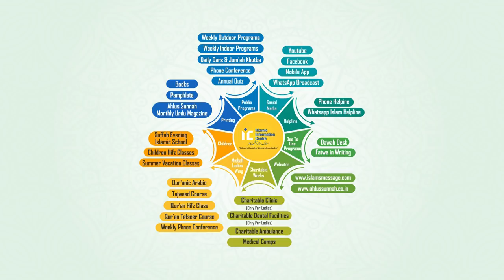Ramazan Ki Tayyari Kaise Karen By Shaikh Abul Bayan Salafi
Our Activities:
* WWW. YOUTUBE.COM/ISLAMICINFORMATIONCENTRE
* PHONE CONFERENCE
* ANNUAL QUIZ COMPETITION
* 5 TIMES SALAH & JUMMA
* ISLAMIC HELPLINE
* MISBAH
* ISLAMIC PAMPHLETS
* ISLAMIC BOOKS